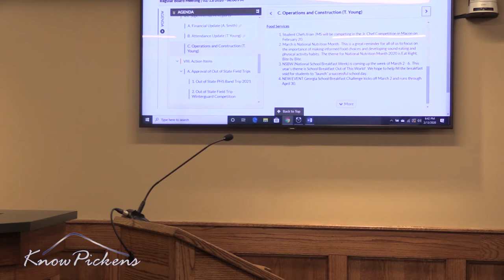Pickens County Board of Education February 2020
AGENDA (time in video)

II. Invocation
III. Pledge of Allegiance
IV. Approval of Agenda
V. Student Recognition
A. Jeremy Westbrook Wins State FFA Contest - (Dr. Chad Flatt-Principal Pickens Junior High School)  (2:29)
B. Mykenzie Weaver reaches 2,000 career points in Girls Basketball (Chris Parker-Athletic Director)  (5:42)
C. Dragons Esports Team Wins Second State Championship (Chris Parker-Athletic Director)  (9:40)
D. PHS and PJHS Band Recognitions - (Michael Oubre-Pickens High School Band Director) PHS (13:07)  PJHS (17:50)
VI. Hill City Elementary Receives Title I Distinguished School Recognition (Destini Shope)  (20:05)
VII. Superintendent Reports
A. Financial Update (A. Smith)
B. Attendance Update (T Young)
C. Operations and Construction (T. Young)
VIII. Action Items
A. Approval of Out of State Field Trips
1. Out of State PHS Band Trip 2021
2. Out of State Field Trip - Winterguard Competition
3. Out of State Summer Camp for PHS Band Drum Majors
B. Approval of Dual Enrollment High School Program Participation Agreement
C. Approval of Surplus
1. Approval of Harmony Elementary School Surplus
2. Approval of Pickens Junior High School Surplus
D. Approval of Minutes
E. Approval of Personnel
F.  Inclement weather day (49:29)
Students will not need to make up inclement weather day from February 11, 2020.  Employees will be given the opportunity to make it up if they were unable to attend.
IX. Board Comments
X. Public Participation - Cheryl Sams (51:30)
XI. Adjourn